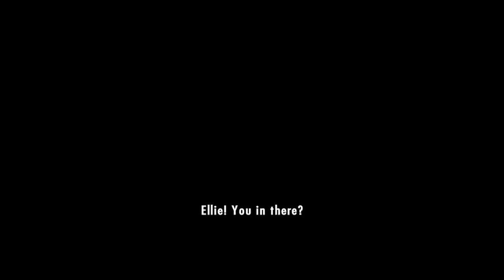Lego City Undercover Chapter 1